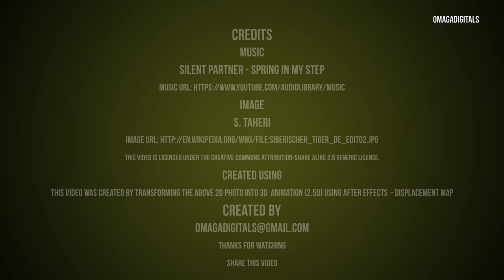Save the Tiger - Still Tiger Photo comes to Life (2D to 3D [2.5D] using AE displacement maps)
Short video to Save the Tiger species which is listed as “Endangered”. The video was created by animating a still 2D photo into 3D [2.5D] using After Effects - displacement map.